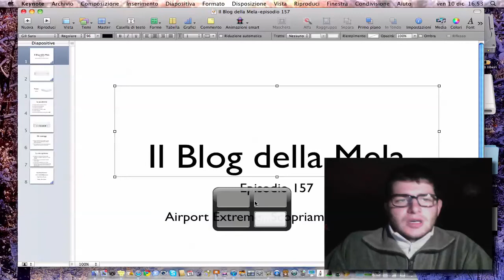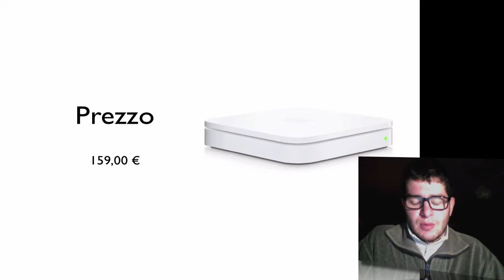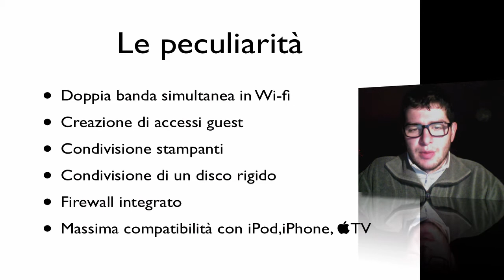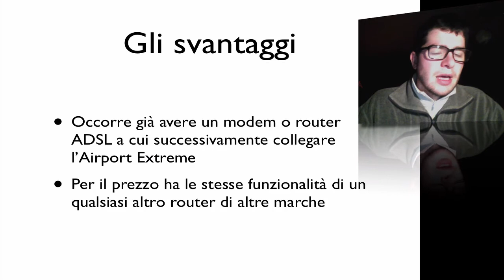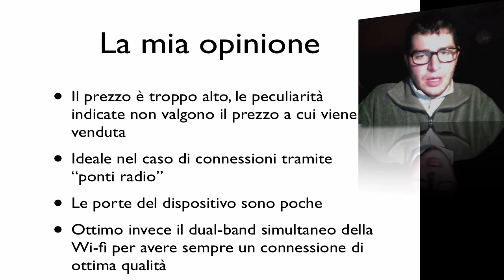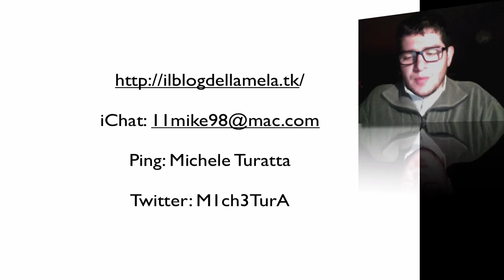Il Blog della Mela  ep. 157 - Airport Extreme... scopriamola insieme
Collegandomi all'episodio 150 del Blog della Mela, oggi vediamo un altro prodotto Apple riguardante la connettività/rete/airport. Per maggiori informazioni o dettagli contattatemi pure  via mail o commentando il video. Buona Visione